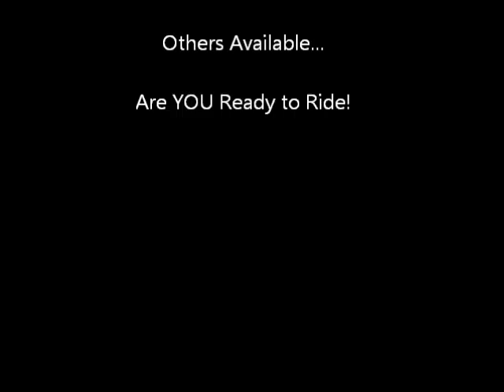Eclipse Grandma SAFE Bombproof FUN Tennessee Walking Horse For Sale